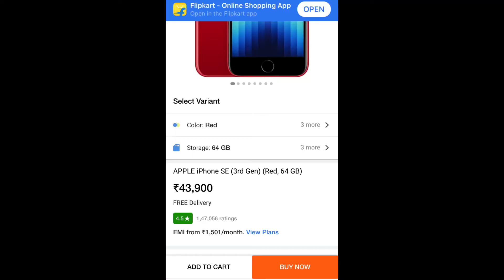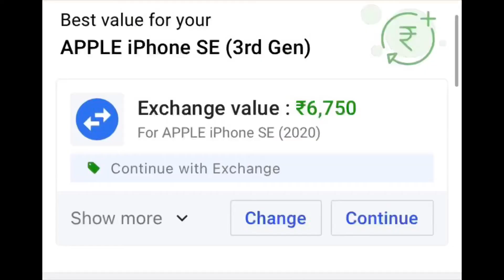iPhone SE 3 just ₹3X,400 and iPhone 12 mini just ₹4X,499 ?? Big offer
Video Topic :-
Flipkart iphone offer.
iPhone 12 mini or iPhone SE 3.
iPhone SE 2 or iPhone SE 3.

Wired Earphone
Power Bank
Smart Band I’ll